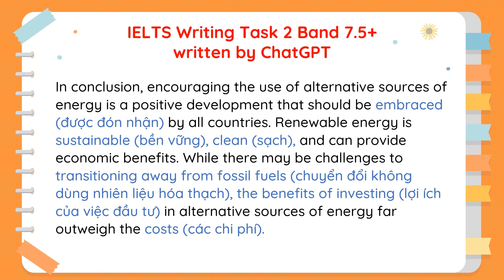IELTS Writing Task 2 Band 7.5+ - Topic: Energy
Support me if you find it useful ^^
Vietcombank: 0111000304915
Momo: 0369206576